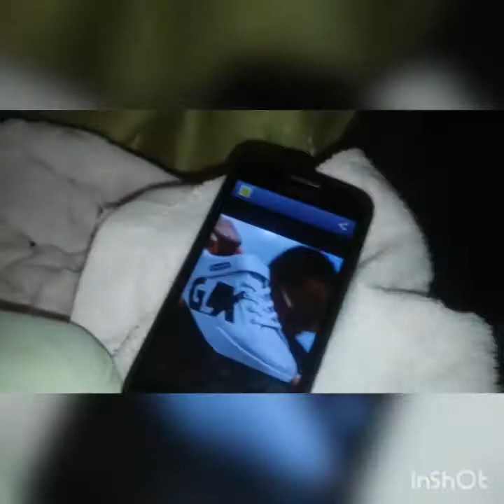Como fazer o tênis da GLX sem gastar 19.500 Kz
Truques de como fazer o tenes da marca GLX sem gastar 19.500

No vídeo de hoje te ensinarei como fazer um ténis da marca GLX, gastando menos que 200 KZ.